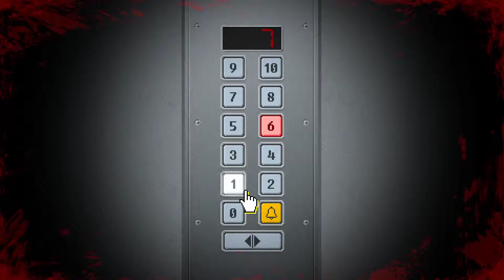Let's Play Yuppie Psycho #6 Motivations-Sitzung - Gameplay Deutsch/German